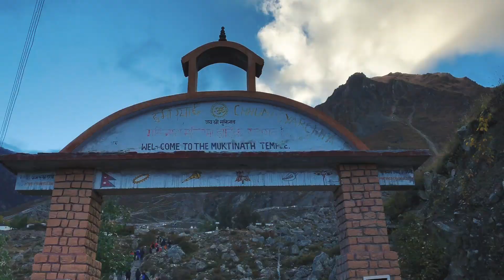NEPAL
MUSIC // [Chillout] Kisnou - Tale Of A Life Seeker